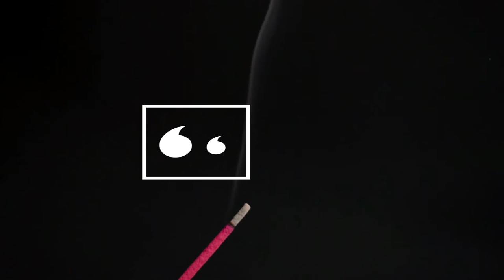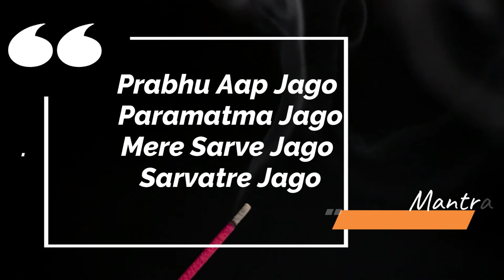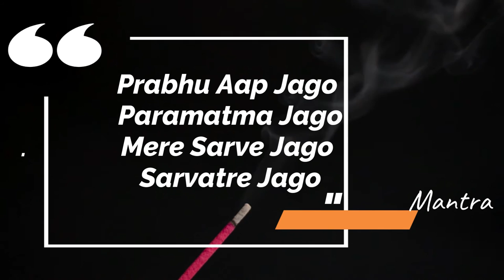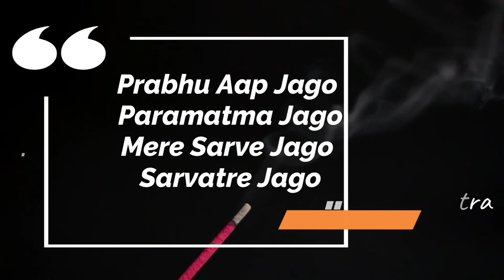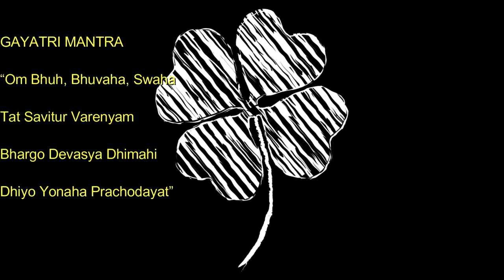DIAS DE DEVANEIOS MENTE HARE GAYATRI Bhuh Bhuvaha Swaha DIAS DE DEVANEIOS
1. Sente-se em uma cadeira em um lugar silencioso, em que nada vai interrompê-lo durante o exercício. Descruze as pernas e encoste a planta dos pés no chão;
2. Preste atenção apenas à sua respiração. Inspire lentamente pelo nariz e note a temperatura do ar;
3. Expire também pelo nariz e note a temperatura do ar. Ficou mais quente, não?
4. Inspire e expire dez vezes e note como a sensação muda. Tente não pensar em outra coisa que não sua respiração;
5. Se sua mente começar a divagar, não se frustre. Tente apenas voltar o seu foco à respiração. Repare como focar seu pensamento na respiração afeta seus pensamentos;
6. Volte sua atenção ao movimento do seu peito, subindo e descendo conforme a respiração. Inspire e expire contando até cinco. Repita isso dez vezes e, depois, volte ao seu ritmo normal. Repare como sua respiração mudou: ela está mais lenta? Mais profunda? Respire mais cinco vezes e note como a sensação em seus pulmões e diferente;
7. Agora, volte sua atenção ao abdômen. Respire profundamente contando até cinco e sinta seu peito e sua barriga se mexendo. O que se mexe primeiro? Sua barriga se expande ou se contrai quando você respira? Repita dez vezes e note o que muda;
8. Volte à sua respiração normal e escute os sons da sala. Eles parecem mais altos? Note quantos sons diferentes você pode ouvir dentro e fora de seu corpo. Volte sua atenção para o seu corpo. Ele está mais tenso ou mais relaxado? Mais quente ou mais frio? Há algum ponto de tensão? Respire profundamente pelo nariz;
9. Respire lentamente pela boca. Note como isso muda a forma como seu peito e sua barriga se mexem. Inspire e expire profundamente por dez vezes, contando os segundos que você demora em cada etapa;
10. Volte a atenção para a sua boca, para o ar frio que entra por ela. Note depois como ele está mais quente quando sai. Volte ao seu padrão normal de respiração e veja que diferenças você sente. Você está mais relaxado ou mais tenso? Você está mais cansado ou mais desperto? Não julgue o que você sente. Apenas tome consciência;
11. Olhe lentamente para a sala, virando sua cabeça de um lado para outro. Levante-se devagar da cadeira e note como você se sente em pé, enquanto inspira e expira. Comece a andar lentamente e se esforce para continuar prestando atenção à respiração.

Ho'oponopono
Eu sinto muito
Me perdoe
Eu te amo
Sou grato

GAYATRI MANTRA
Gayatri Mantra
Canção
Letras
Om bhur bhuvaha svaha